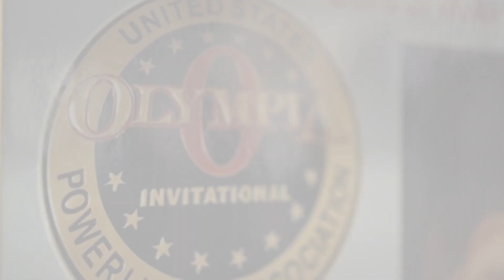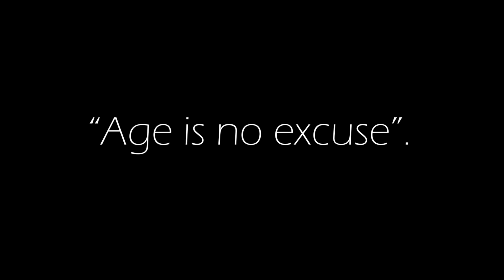Dronacharya The Gym/ Mr. Mukesh Singh Gahlot/ Motivational Video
Film based on Mr. Mukesh Galhot gym workout.
Video By- Ankur Chuahan ( Chauhan Sahab Films )
Edit By: Perminder Singh Rana (PSR Films)